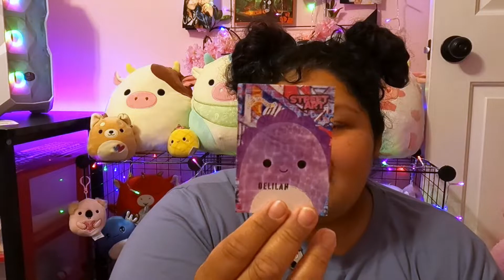squishmallow haul | a huge MAY SQUISHMALLOWS HAUL!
hi loves! sorry for not uploading last week~ it went by so fast phew
I'm back with another haul this time I didn't really record myself hunting cause I was not feeling it but I'm trying to get comfortable little by little recording in public ♥ come join me in today's video FULL of SQUISHIESSSS ♥

🌸who's your current DISO?